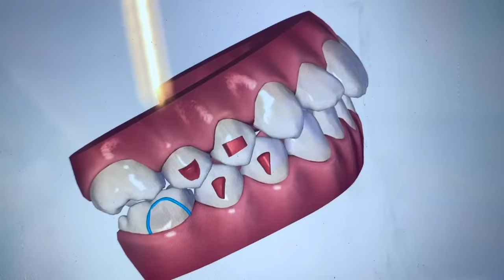MEINE ZAHNSPANGEN STORY | MaVie Noelle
HEUTE ERZÄHLE ICH EUCH MAL ALLES ÜBER MEINE ZAHNSPANGE, ICH HABE EINE UNSICHTBARE INVISALIGN KLAMMER UND WAS ICH DAVOR HATTE, WIE MIR FAST 4 ZÄHNE GEZOGEN WURDEN GIBT ES HEUTE IM VIDEO. ICH HOFFE EUCH GEFÄLLT MEINE STORY TIME...
KEINE WERBUNG, ALLES IN DIESEM VIDEO BERUHT AUF MEINER PERSÖNLICHEN MEINUNG UND PRÄFERENZEN!